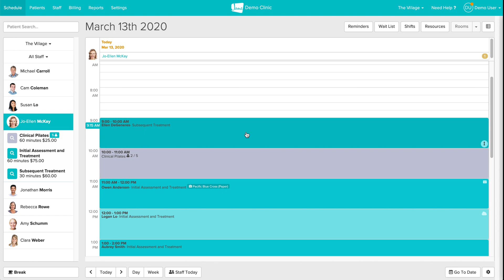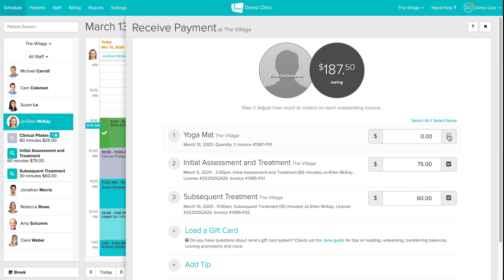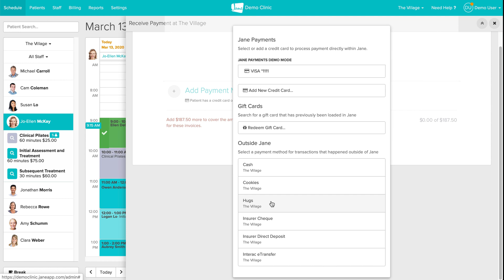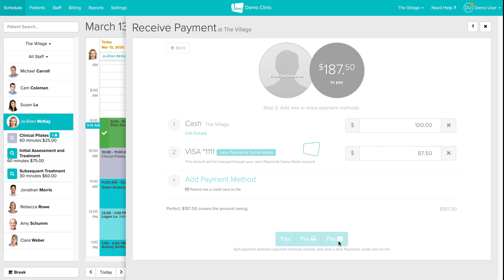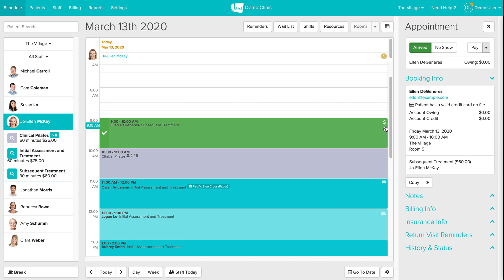Tutorial | Taking a Patient Payment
Ready to take your first payments in Jane? Let's get started!

We're big believers that billing workflows shouldn't give you a headache. Alyssa walks you through taking payment in Jane, from the moment your client arrives to the moment you generate their receipt.
Jane is a complete practice management software for allied health professionals that makes it simple to book, chart, schedule, bill and get paid.

Ask us a question, we always love hearing from you!